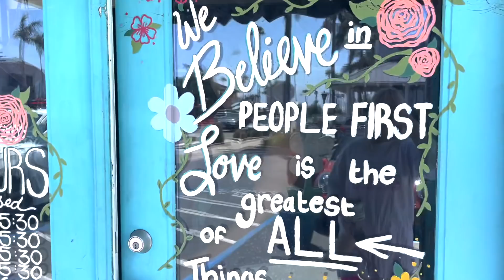Painting over a previous project ( Elle repaints Jami's piece!)